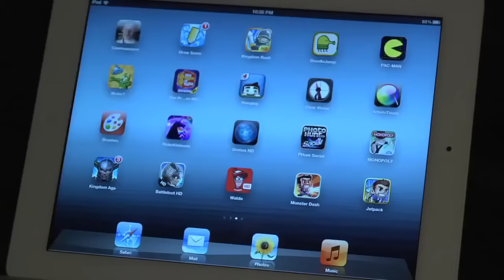Minecraft with Gadget by Mike Matei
Mike Matei discusses the video game Minecraft with Inspector Gadget
I like building brown bricks in mine crap!